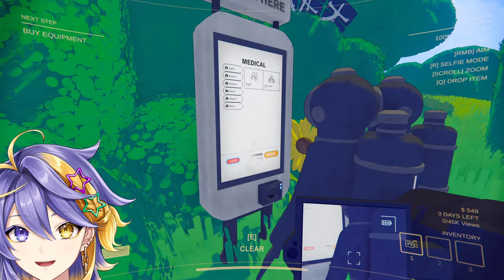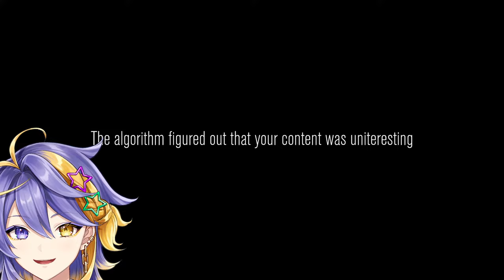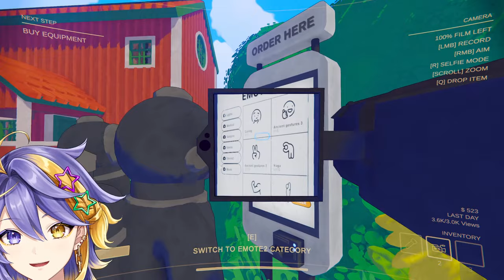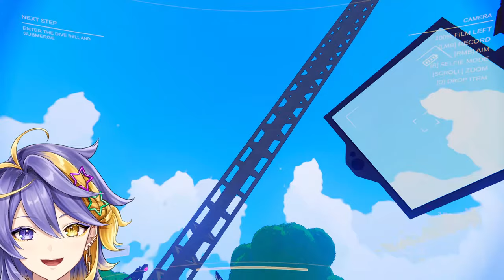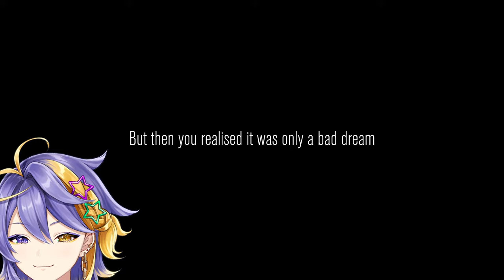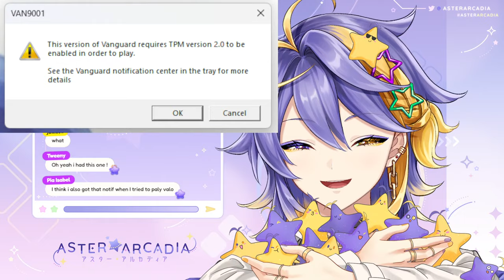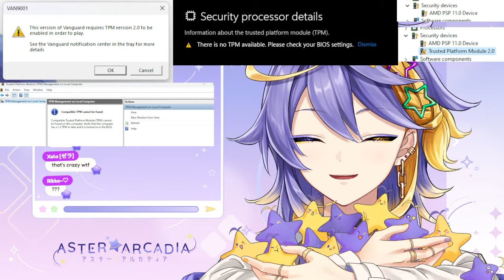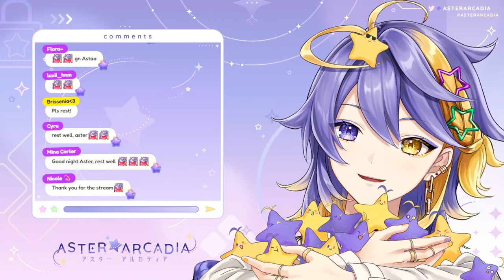This is a scary basement... CONTENT WARNING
($5+ for text to speech to avoid spam)

ミ★

ミ★

『Rules』
✧ Do not baby me! (ex. take a break, go eat, drink water, etc. Basically backseating but with how I live) I'm a big star and I can take care of myself!

ミ★

『ILUNA』

ミ★

ミ★